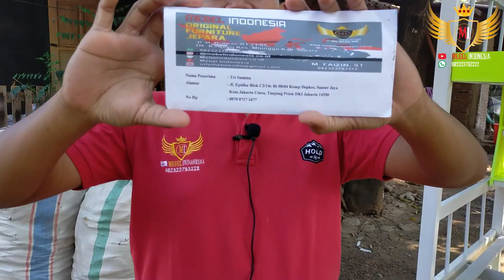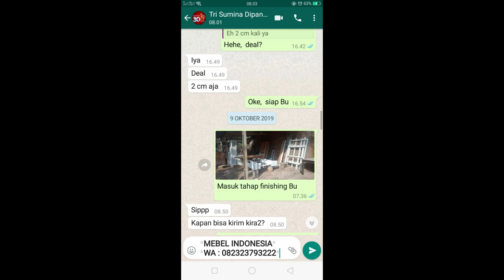Jual Tempat Tidur Anak Tingkat Minimalis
Tempat tidur tingkat ini terbuat dari kayu mahoni, kalau Anda ingin terbuat dari kayu jati juga bisa. Untuk ukurannya bisa disesuaikan ruangan kamar tidur Anda.
Customer Service :
Mas Faizin